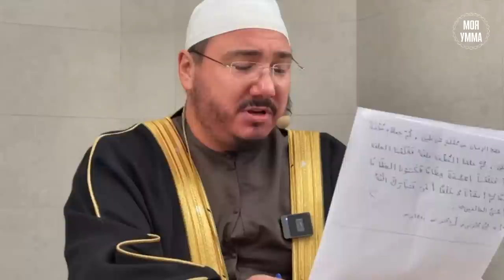Величие Священного Корана